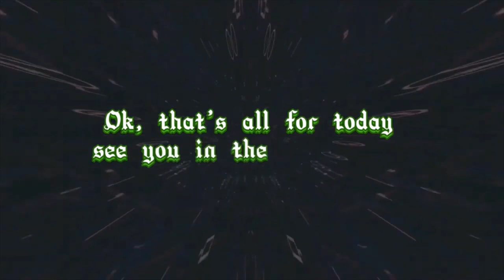Campus bus spotting compilation vlog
Untuk idea  dalam video kali ini, segalanya wujud selepas pengkuliahan berakhir dan beberapa program yang melibatkan bas, maka,selepas pengkuliahan dan kerja rumah yang disiapkan, saya telah mula bertindak mengesan pergerakan  pengangkutan bas di sekitar kampus saya iaitu di Universiti Malaysia Sabah yang terletak di Kota Kinabalu sebagai kampus induk.Walaupun tak begitu sempurna , tapi saya akan buat yang terbaik untuk video ini.

For the idea in the  video this time, everything exists after the lecture  ends and some programs involving buses, then,  after the lecture and  some assignments completed, I have  started bus transportation spotting around my campus at  Universiti Malaysia Sabah which is located in Kota Kinabalu as the  main campus . Although it's not so perfect, but I'm going to  do my best for this video.